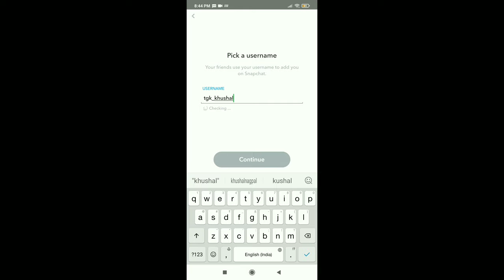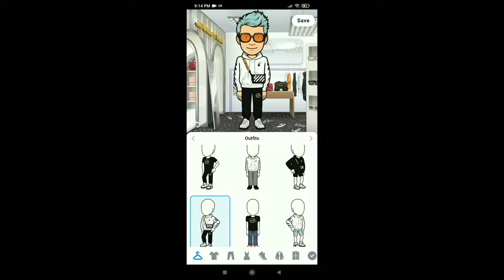how to create Snapchat account | how to earn from Snapchat | Snapchat series #1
how to create Snapchat account | how to earn from Snapchat | Snapchat series #